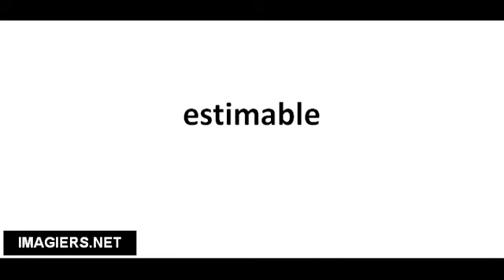Cómo pronunciar estimable